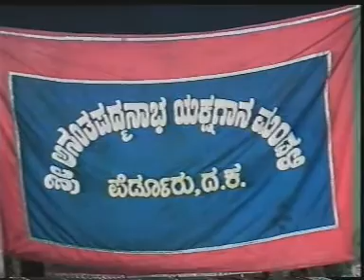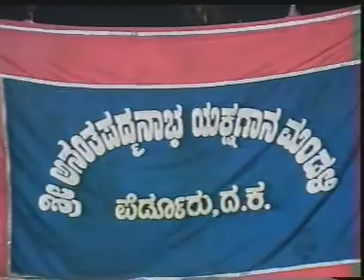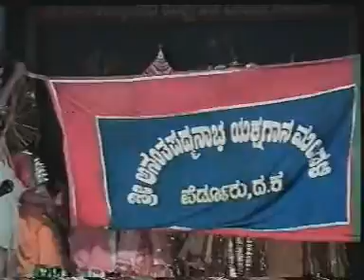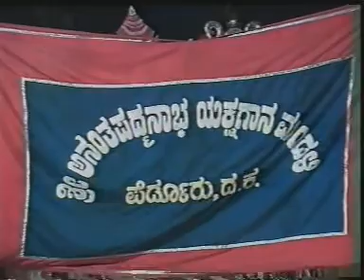ಕೃಷ್ಣ ಸಂಧಾನ ಭಾಗ 01 - ವಾ.ಸಾಮಗ x ಧಾರೇಶ್ವರ X ಸಿದ್ದಕಟ್ಟೆ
90ರ ದಶಕದ ಯಕ್ಷಗಾನ, ಶ್ರೀ ವಾಸುದೇವ ಸಾಮಗರ ಸಂಯೋಜನೆ, ಬ್ರಹ್ಮಾವರ ಗಾಂಧಿ ಮೈದಾನದಲ್ಲಿ
ಪ್ರಸಂಗ : ಶ್ರೀ ಕೃಷ್ಣ ಸಂಧಾನ

ಹಿಮ್ಮೇಳ
ಭಾಗವತರು : ಸುಬ್ರಹ್ಮಣ್ಯ ಧಾರೇಶ್ವರ, ಸತ್ಯನಾರಾಯಣ ಪುಣಂಚಿತ್ತಾಯ
ಮದ್ದಳೆ : ದಿ। ದುರ್ಗಪ್ಪ ಗುಡಿಗಾರ್, ಸುನಿಲ್ ಬಂಡಾರಿ
ಚಂಡೆ : ದಿ । ಗಜಾನನ ದೇವಾಡಿಗ

ಮುಮ್ಮೇಳ :
ಡಂಗುರ : ರಮೇಶ್ ಭಂಡಾರಿ ಮೂರೂರು , ಸೀತಾರಾಂ ಕುಮಾರ್ ಕಟೀಲು
ಪಾಂಡವರು - ಧರ್ಮರಾಯ : ಗೋಪಾಲ್ ಆಚಾರ್ ತೀರ್ಥಹಳ್ಳಿ
ಭೀಮಸೇನ : ಐರೋಡಿ ಗೋವಿಂದಪ್ಪ
ಅರ್ಜುನ : ಸೀತಾರಾಮ್ ಹೆಗಡೆ
ನಕುಲ : ಉಪ್ಪುಂದ ಕೃಷ್ಣ
ಸಹದೇವ :
ಕೃಷ್ಣ 1 : ಎಂ.ಎಲ್.ಸಾಮಗ
ಕೃಷ್ಣ 2 : ವಾಸುದೇವ ಸಾಮಗ
ಕೌರವ : ಸಿದ್ದಕಟ್ಟೆ ಚೆನ್ನಪ್ಪ ಶೆಟ್ಟಿ
ದಾರುಕ : ಸೀತಾರಾಂ ಕುಮಾರ್
ವಿದುರ : ಸತೀಶ್ ಮಂಗಳಗಾರ್
ದ್ರೌಪದಿ : ಎಂ.ಕೆ.ರಮೇಶ್ ಆಚಾರ್ಯ
ಪಾರಸವಿ : ಉಪ್ಪುಂದ ಗಣೇಶ
ದುಶ್ಯಾಸನ : ಗಣೇಶ ಅರೇಅಂಗಡಿ
ಆಸ್ಥಾನ ಧೂತ : ರಮೇಶ್ ಭಂಡಾರಿ
ಭೀಷ್ಮ : ಸೀತಾರಾಮ್ ಹೆಗಡೆ
ಮುನಿಗಳು : ಮಹೇಶ್ ಕುಮಾರ್ ಕೋಟ , ಉಪ್ಪುಂದ ಶ್ರೀಧರ
ಕುಂತಿ :
ಕರ್ಣ :

Credits & Thanks
Video by : MRV Samaga
Digital Conversion : Y.P Rao
Collection : Dinesh Uppur